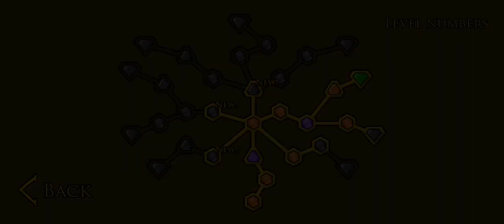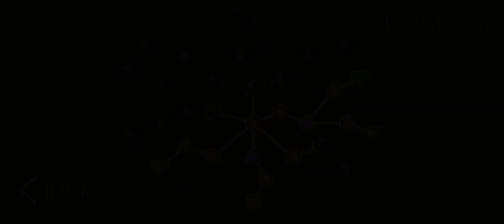Fireboy & Watergirl: Forest| Walkthrough Part #3